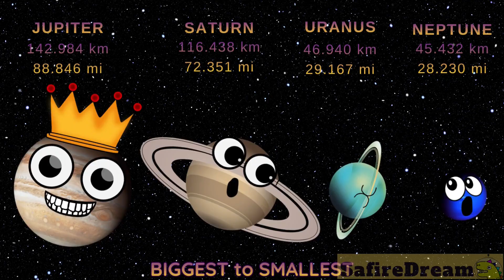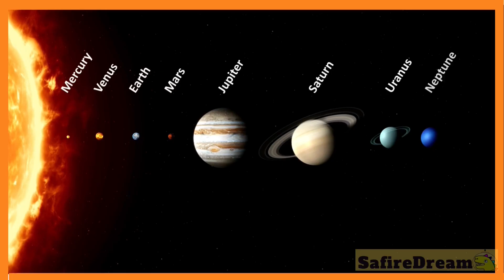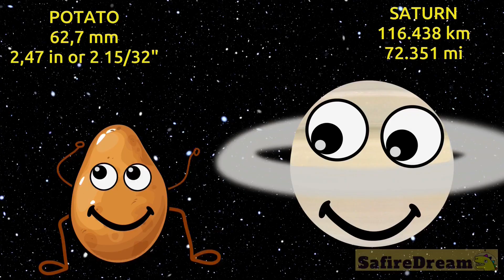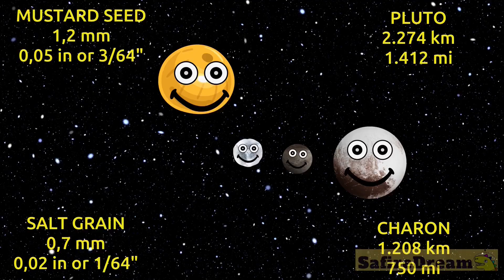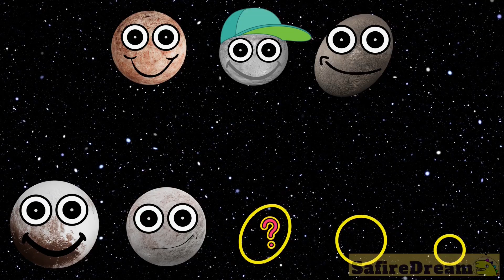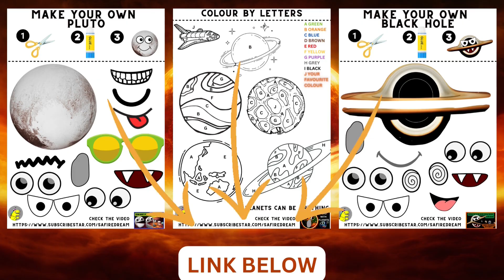🌞 From Sun to Stars! Through the Solar System-Size Comparison for kids@safiredream-EducationalVideos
❤️ Family-Friendly Space Learning for Kids! ❤️

👍 Looking for fun, educational videos about space that are perfect for preschool, kindergarten, and elementary school lessons?

👍 Do you want to learn all about the solar system, planets, stars, and the universe? You’re in the right place!

👍 *Hit Play And Boldly Go Where No Kid Has Gone Before!*

🛸 Small astronauts, Big astronauts! Buckle up for an out-of-this-world, family-friendly EPIC GALACTIC video adventure! Check our family-friendly space videos and you will:

🛸 Discover cool space facts and astronomy fun facts - newest NASA discoveries about space, planets, stars, black holes, comets, dwarf planets and more.

🛸 Learn planet size comparisons and star size comparisons - how big are the planets? how big is universe? Smallest to biggest - order of planets in our Solar System.

🛸 Have fun with hungry planets, scary chompers, scared planets, space chase, scary black hole, poor asteroids, funny Pluto and his moons.

🛸 Play space games and join space learning adventures - fun space games, guess the planet, true or false and much more.

🛸 Sing along with planet chants and solar system songs - easy way to learn the order of planets - solar system song.

🛸 How big is Mercury? How big is Venus? How big is Earth and Mars? Is Jupiter the biggest? Can the Sun chomp them? How big is Saturn, Uranus, and Neptune? How long is a day on Venus? Can we live on Jupiter?

🛸 We explore these questions in a fun way so kids and curious minds can easily remember the order of the planets and understand how big the planets really are.

🛸 We also explore NASA’s dwarf planets: Pluto, Ceres, Eris, Haumea, and Makemake, and many more space objects!

🛸 But we don’t stop at planets! We dive into star size comparisons - from the Sun to Rigel, Betelgeuse, UY Scuti, and Stephenson 2-18, you will witness how gigantic stars can be!

🛸 If you love space learning, solar system songs, space chants, planet chants, and exploring the universe in a fun way, you will love our channel.

Saffy - from SafireDream (safire dream)

credits:
Humanoide_Media, Grand Project, Music_For_Videos,house of heaven via youtube audiolibrary, by Gregor Quendel